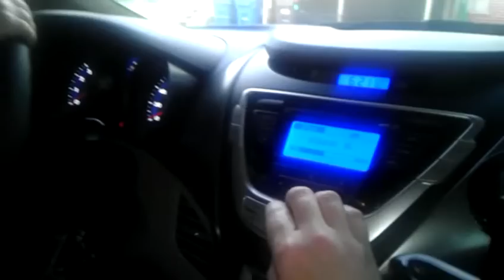14 more years Eliza!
Eliza likes to sit in the car in the carport and pretend to drive. She does it all: seatbelt, stick shift, horn, music, air flow, sun visor and mirror...